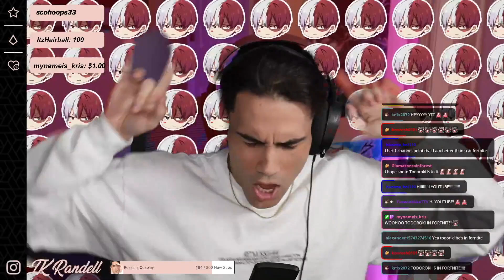They put Shoto Todoroki in Fortnite!?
Plus Ultra!

Big Todoroki fan here! Can't believe they put him in fortnite! Kinda crazy... oh wait 🙃 Anyways, check out my highlights from the latest Fortnite x My Hero Academia crossover!